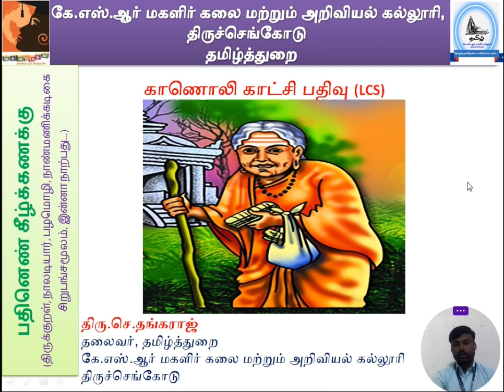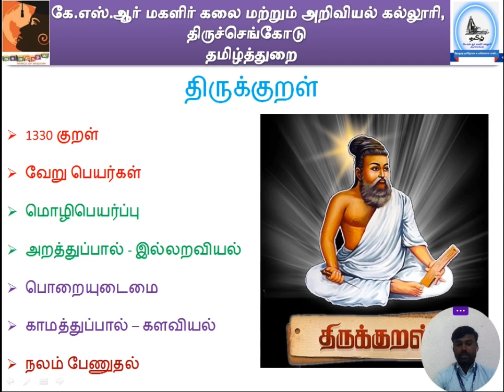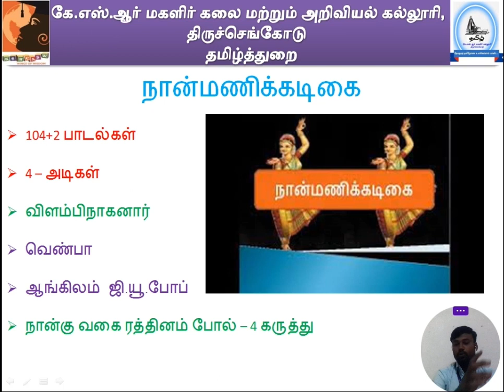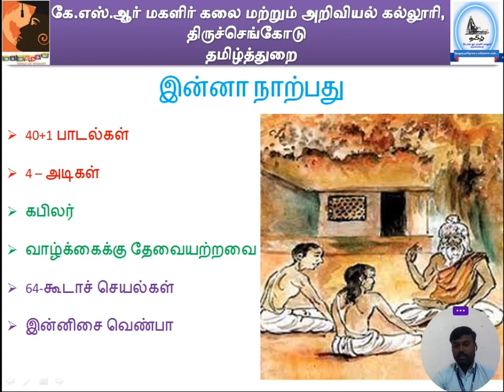LCS : Pathinen keel kanakku nool unit II | Mr. T. Thangaraj | Tamil | KSRCASW